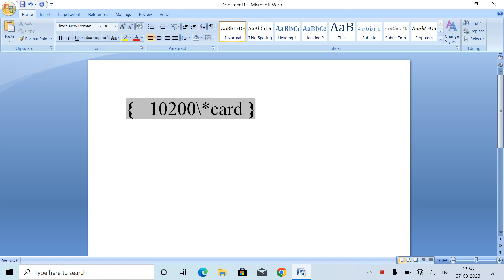ms word number to text me convert kare || Track -1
MS Word me number to text me convert karna sikhe

how to change number to text